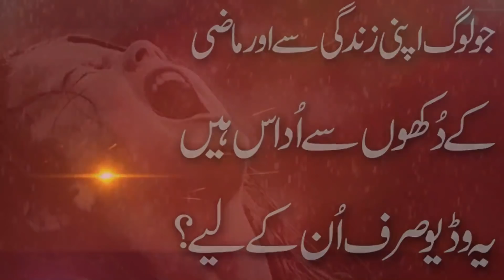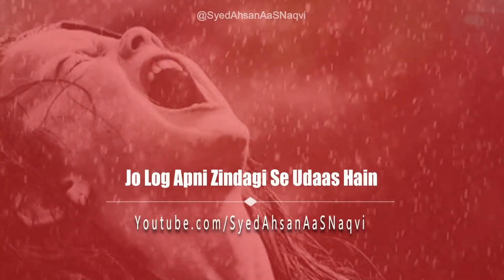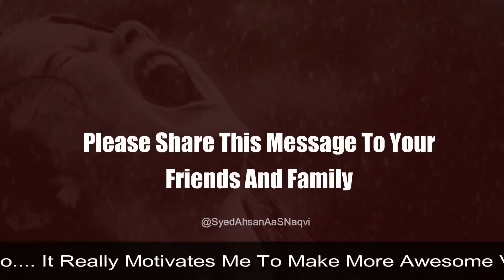Jo Log Apni Zindagi Se Udaas Hain?? || Syed Ahsan AaS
Jo Log Apni Zindagi Se Udaas Hain??  ||  جو لوگ اپنی زندگی سےاور ماضی
 کےدُکھوں سے اُداس ہیں
یہ وڈیو صرف اُن کے لیے؟